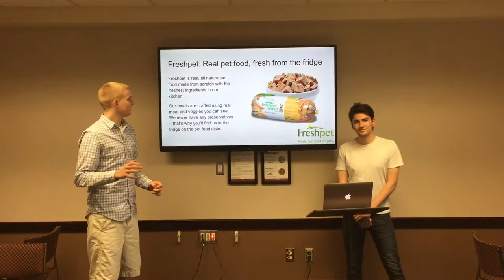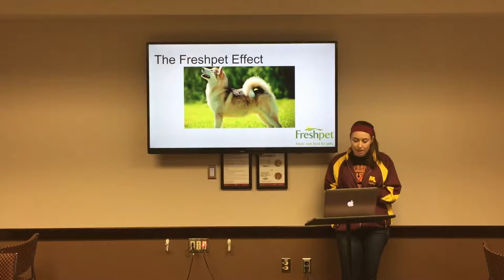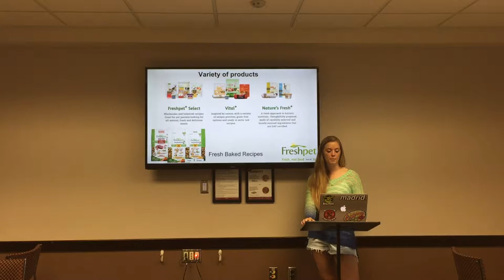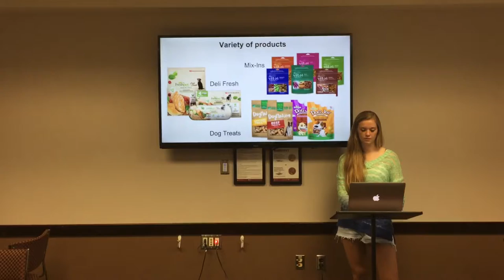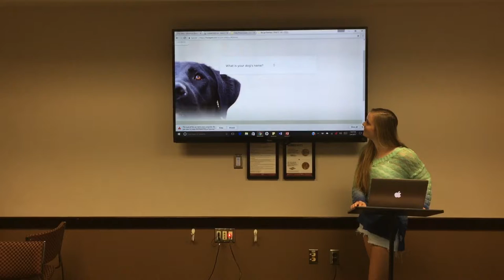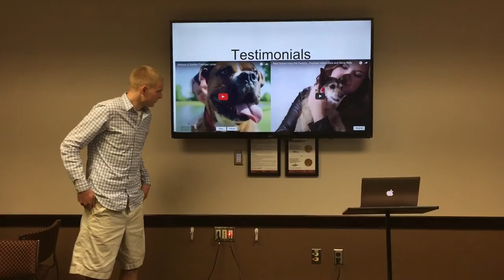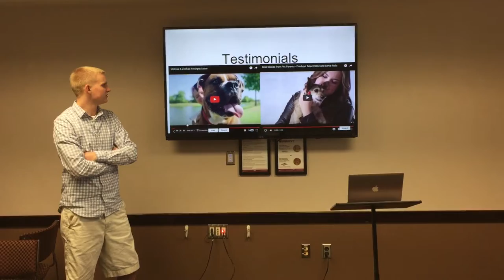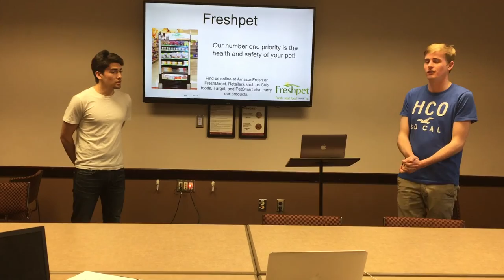APEC 3451 Group Final Presentation: Freshpet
Here is our final sales presentation for APEC 3451

Austin, Ciro, Emeric, Julia, and Lauren